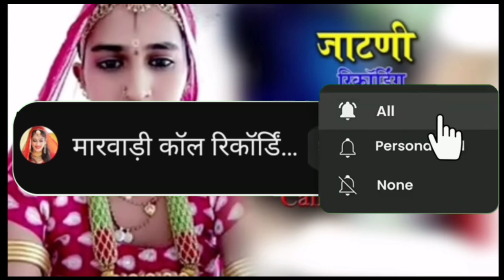मारवाड़ी देशी न्यु काॅल रिकॉर्डिंग 2023// marwari new call recording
मारवाड़ी देशी न्यु काॅल रिकॉर्डिंग 2022// marwari new call recording

MARWADI CALL RECORDING CLUB

New Marwadi call recording || rajasthani 2022
w marvadi call rikoding

New Marwadi call recording || rajasthani 2021 Callrecording Marwadicallrecording Rajasthanicallrecording Vayrlrecoding Newrecording rajasthanicallrecording marvadi call ricoding